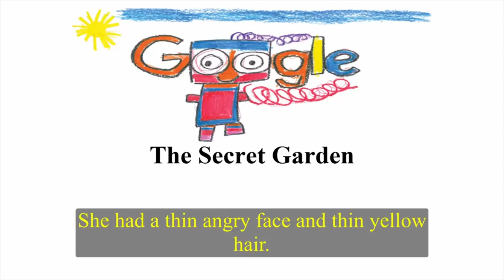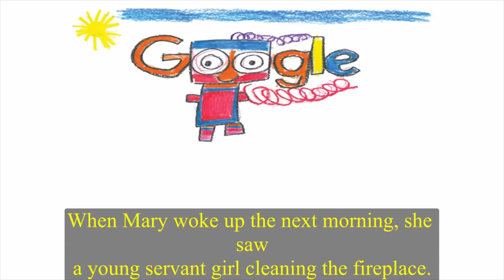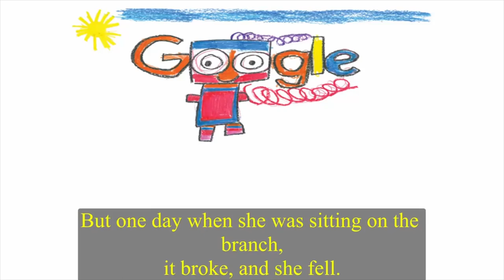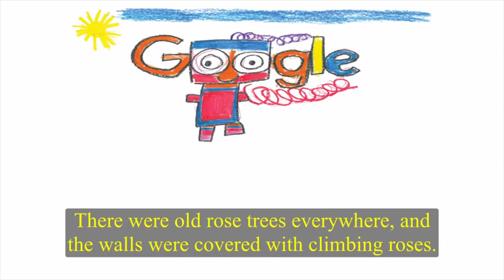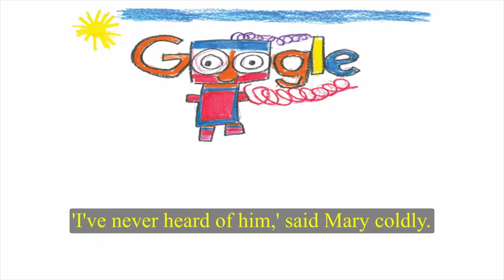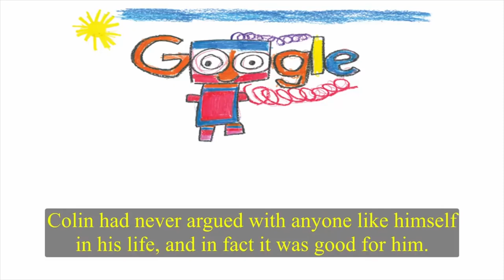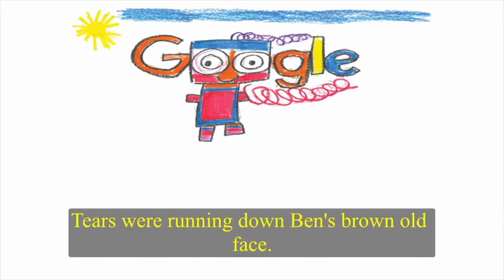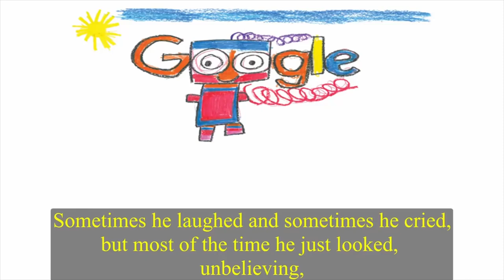Watch English videos for fun and learning English easy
This is a great video for learning English -The Secret Garden